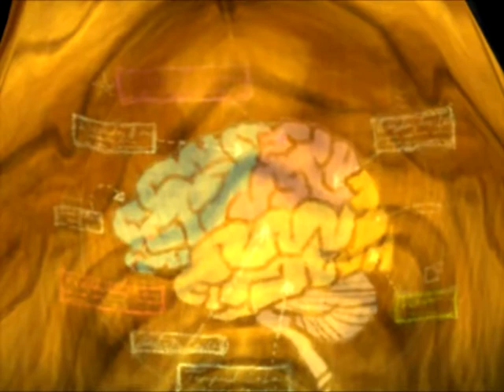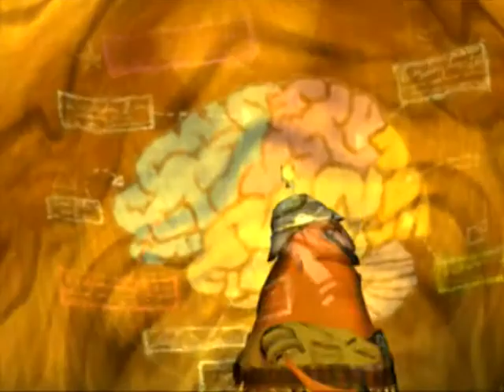Psychonauts - Episode 1: Introducing Raz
A summer camp for psychics??  Sounds neat!